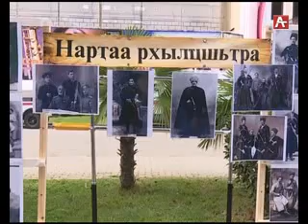Аҟәа имҩаҧысит IV Жәларбжьаратәи аҿартә арт фестиваль Амшын аҧшаҳәаҿы анеи ааира26 09 2016